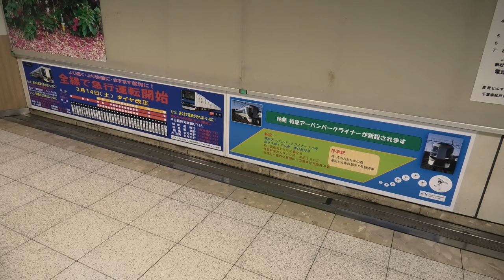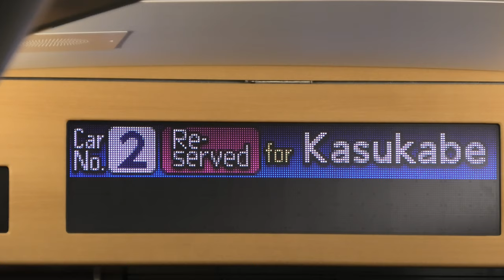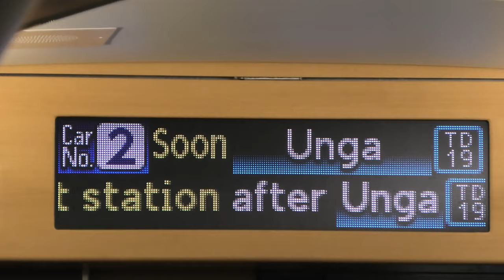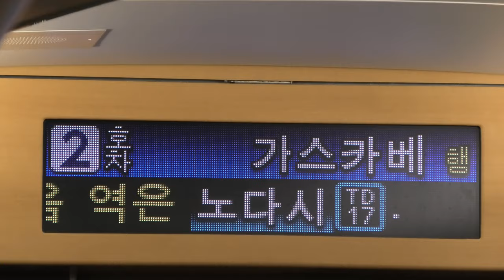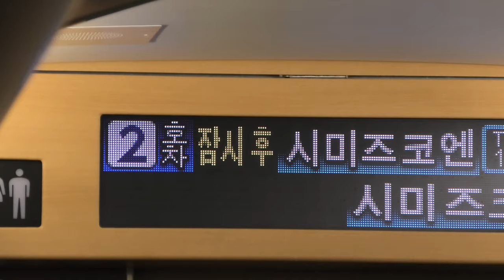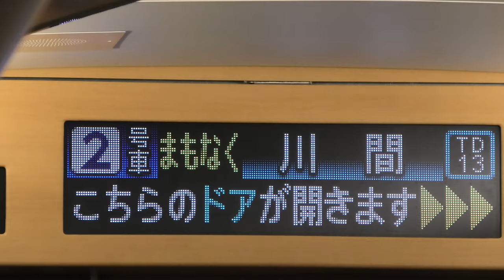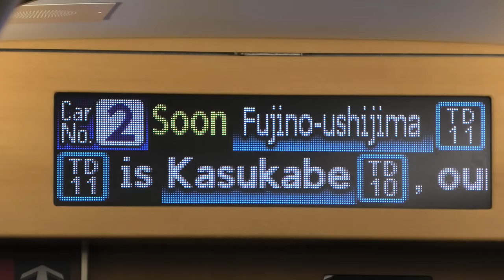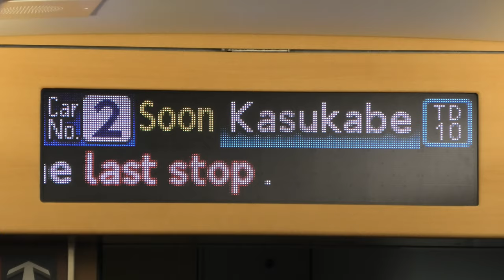【柏発春日部行の特急を全区間収録！2020年3月14日ダイヤ改正で登場】東武500系リバティ507F 特急アーバンパークライナー73号 春日部行 発車標・自動放送・車内LED表示器等【4K】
2020/3/17 東武野田線(東武アーバンパークライン)柏・柏→春日部・春日部にて

2020年3月14日ダイヤ改正で柏発の特急アーバンパークライナー73号春日部行きが設定されました。柏発の定期特急設定は初めてとなります。
本来は3月16日が運行開始日でしたが武里～一ノ割で発生した人身事故のため運休となり、この日が運行初日となりました。

なお6月6日に再度ダイヤ改正があるため、73号として運行するのは3ヶ月限定となります。6月からは7号として運転されます。